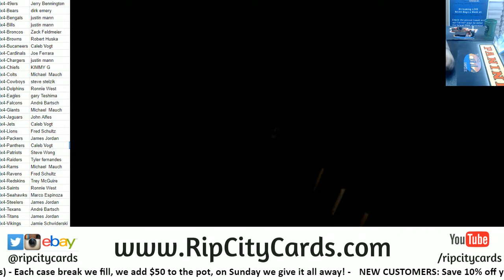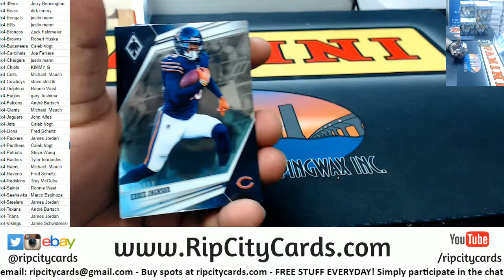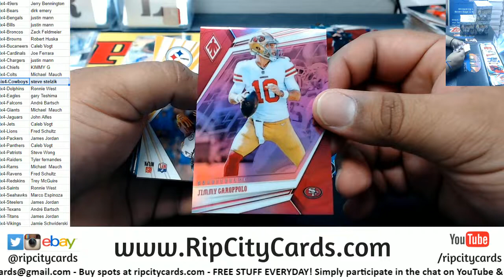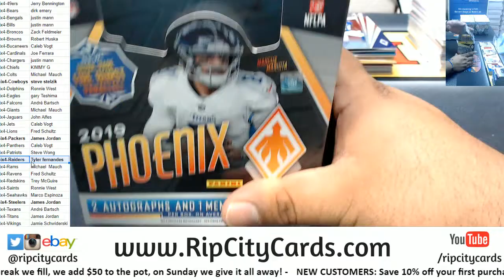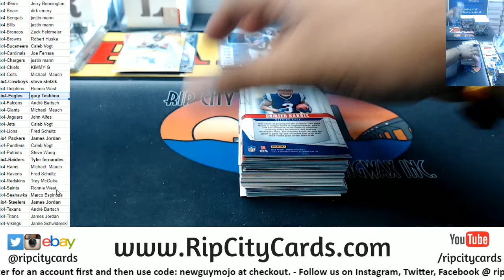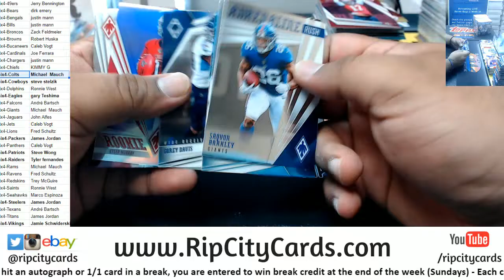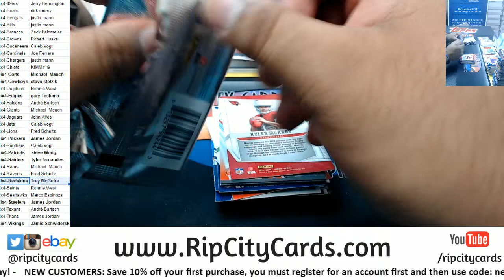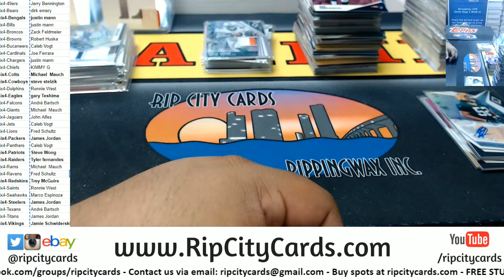2019 Phoenix Football 8 Box #4 RCC